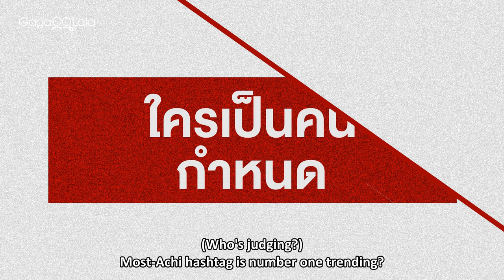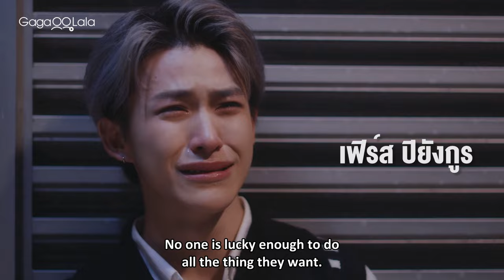War of Y | Story 4 Wife Trailer | Who is the 3rd wheel and which is the 'real' couple?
A real war depends not on weapons, but on the "hearts" of people. The popular idols on-screen have secrets to hide in private? Is the sweetness of the screen couple deliberately packaged? 4 stories, 16 actors and actresses reveal the hidden secrets of the BL show business, and what you need to survive in it is just not the talent or the strength, but the "heart" for it.

☆ After "Call it What You Want", the dark secrets of the Thai BL entertainment industry are once again revealed!
☆ Everyone's favorite couples from "Secret Crush On You" & "Y-Destiny" are back once again to bring the "real" behind-the-scenes stories from Thai BL showbiz.